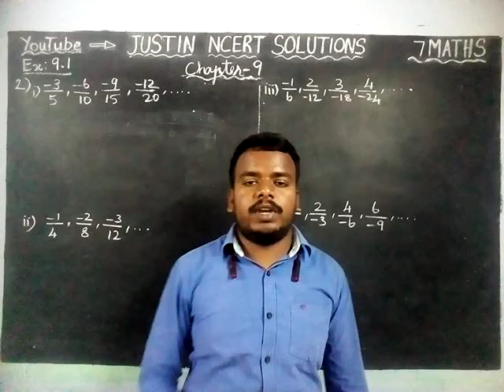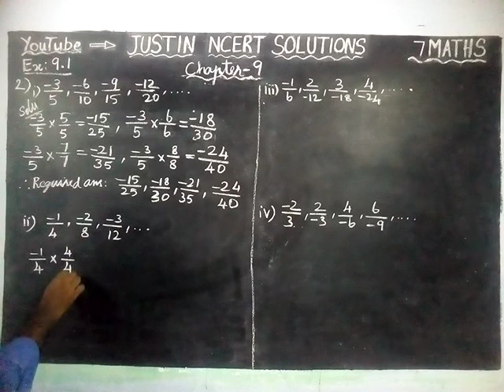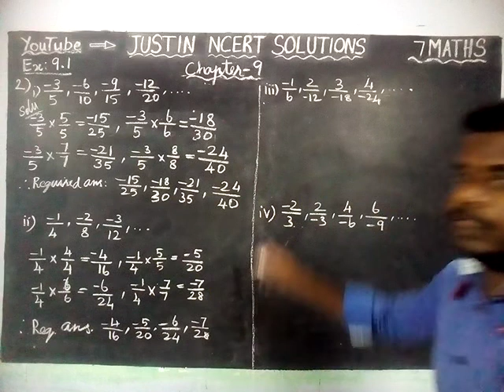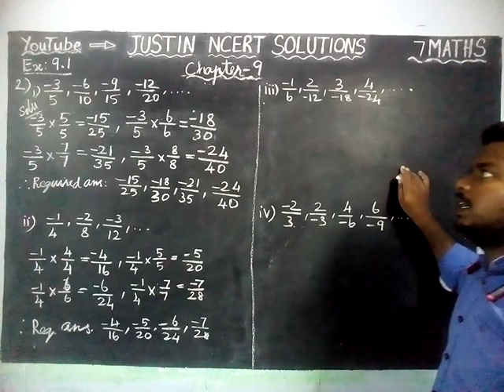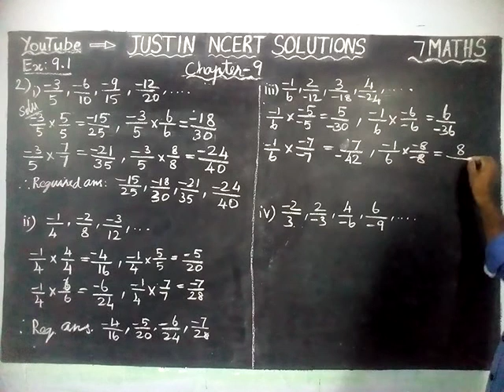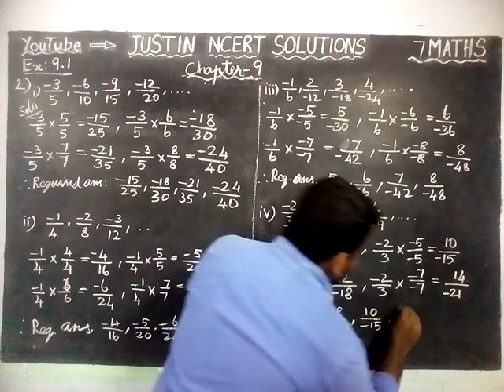Chapter 9 Ex.9.1 Q.No.2 | Class 7 Maths Chapter 9 Rational Numbers | JUSTIN NCERT SOLUTIONS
Class 7 Maths Chapter 9 Rational Numbers | CBSE 7 Maths | JUSTIN NCERT SOLUTIONS | JUSTIN NCERT